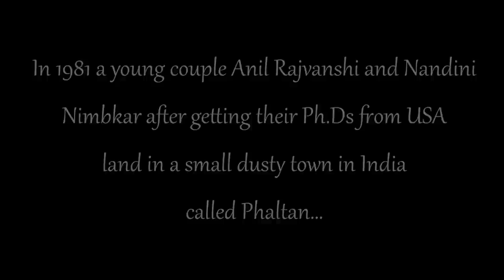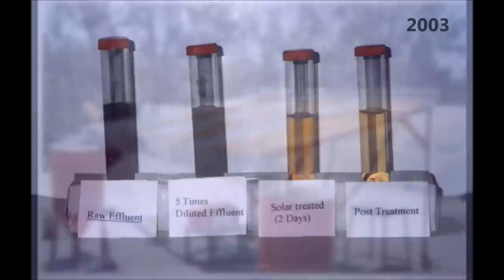Romance of Innovation at NARI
This film is the story of the renewable energy work done at Nimbkar Agricultural Research Institute (NARI), Phaltan, Maharashtra in India. It is a part of the book written by Dr. Anil K Rajvanshi, the Director of NARI and under whose direction the energy work has been done. The book entitled "Romance of Innovation - A human interest story of doing R&D in rural setting" is available free on the internet.

The film has been made by Madhura Rajvanshi and the music is adapted from movie Swadesh (Music Director A.R.Rahman).

Other books and writings of Anil K Rajvanshi are available